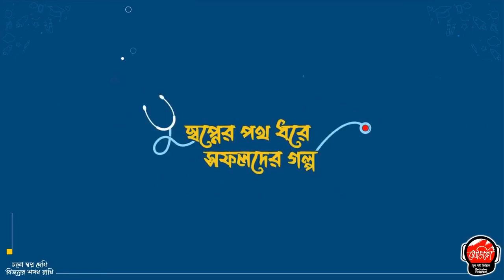স্বপ্নের পথ ধরে সফলদের গল্প | মেডিকেল ভর্তি পরীক্ষা ২০২২-২৩ 🩺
🔰 সাদা এপ্রোন নিজের করে নেওয়া সফলদের নিয়ে মেডিকোর নিয়মিত আয়োজন "স্বপ্নের পথ ধরে সফলদের গল্প"। এই দীর্ঘ পথ চলায় কেমন ছিল প্রচেষ্টার দিনগুলো আর কিভাবে নিজেকে প্রস্তুত করেছে এসব নিয়ে কথা বলবেন মেডিকেল ভর্তি পরীক্ষা ২০২২-২৩ শিক্ষাবর্ষে  চান্সপ্রাপ্ত মেধাবী দুই মুখ
[১] আফসানা সাদিয়া, শহীদ সোহরাওয়ার্দী মেডিকেল কলেজ।
[২] তাসফিয়া রহমান, শের-ই-বাংলা মেডিকেল কলেজ, বরিশাল
🔰 অনুষ্ঠান সঞ্চালনায় আছেন সায়মুন রহমান তাসিন, শিক্ষক, বায়োলজি ডিপার্টমেন্ট, মেডিকো।